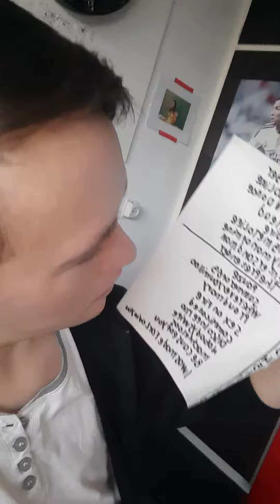veel kijk plezier en succes met abonneren en lijke en ik ga 1000 k abonnees beste youtube